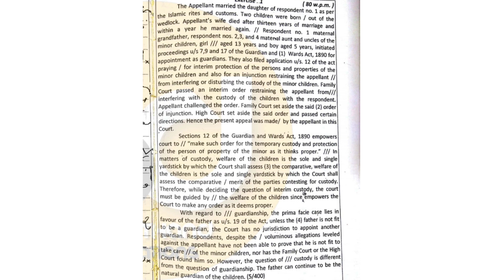Ex. 1 HIGH COURT DICTATIONS || 110WPM || Akshay Verma